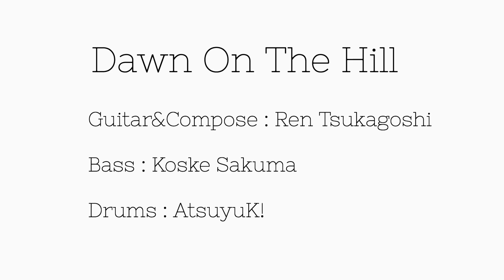Ren Tsukagoshi - Dawn On The Hill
Dawn On The Hill
Written by Ren Tsukagoshi.

Filmed by Satoshi Yamamoto
Mixed,Mastered by Takumi Toma